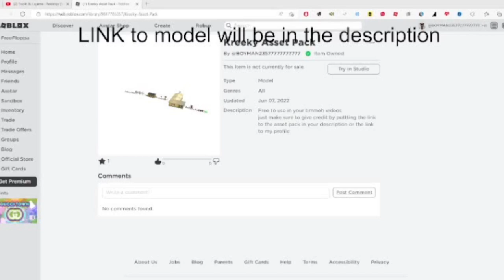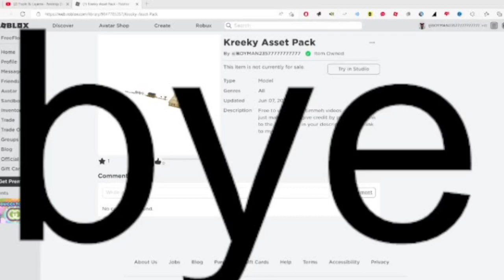Timmeh Video Models (FREE TO USE)